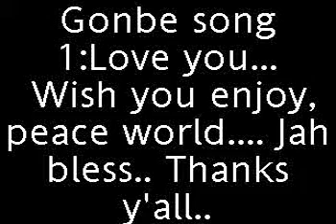Gonbe @DADABE Tuning.love you .MP4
Demo guitar.Love you with DADABE Tuning